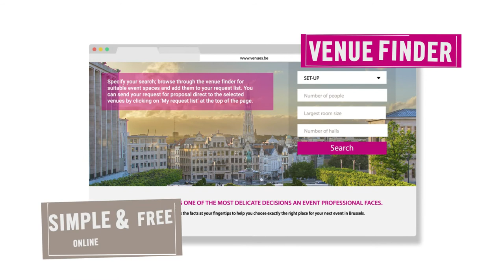Brussels Special Venues: Your direct access to exceptional event venues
PLANNING AN EVENT IN BRUSSELS?
GET INSTANT ACCESS TO EXCEPTIONAL VENUES (FREE: NO COMMISSION, NO FEES)

BSV members offer outstanding locations with adaptable spaces and a range of diverse styles to suit every event.

AN UNRIVALLED VENUES COLLECTION
• Multiple architectural styles
Purpose-built or industrial; heritage and iconic: museums, concert halls and theatres
• The right combination of key elements
Ideal locations, flexible spaces, outstanding facilities such as state-of-the-art technology, quality services, professional staff
• For every kind of event
International conferences and congresses, team or board meetings, product presentations, exhibitions and trade fairs, incentives, receptions, dinners or spectacles
• From the smallest to the largest spaces
A wealth of unique event rooms be it for a small function or a major event of several thousand participants

VENUES FOR CORPORATE, ASSOCIATION, INSTITUTION OR PRIVATE EVENTS WITHIN ALL SECTORS
• Free and neutral services (no commission, no fees, no hidden charges)
• Multilingual support (UK, NL, FR, DE)
• Direct contact with committed venues specialists – no intermediary

• Simple, free, accurate and painless (no registration needed)
• Find venues that fit your needs
• Send just one RFP to all your top choices
• Get all details and rates within 48 h
• Compare proposals, connect and immediately book the venue

Looking for something completely different?
Check our special venues collection and let us help you make your next event an exceptional experience.